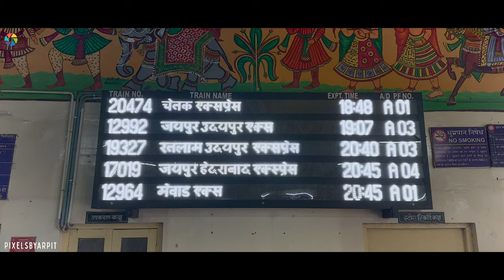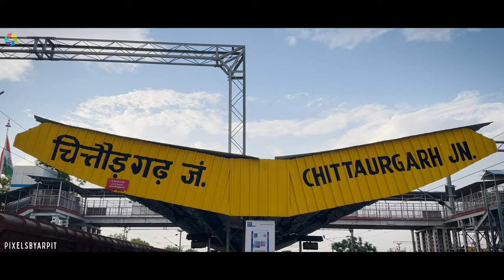Chittorgarh Railway Station (Rajasthan) 4K Cinematic | Chittorgarh Junction | Indian Railways | 2023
Chittorgarh Railway Station, is a major railway station located in the city of Chittorgarh in the state of Rajasthan. The station is one of the busiest railway stations in Rajasthan and is a major transport hub for the city of Chittorgarh and surrounding areas.
It has 5 platforms and 10 tracks, and is owned by Indian Railways and operated by the Western Railway Zone.
56 Trains Halts at the stations and 2 Trains Originates & Terminates From Chittorgarh Junction.
The station is well connected to major cities across India including Delhi, Mumbai, Bangalore, Hyderabad, and many others.
The station has several facilities for passengers including waiting rooms, retiring rooms, luggage storage, food stalls, book stalls, and more.
Some of the popular tourist attractions located near the station include Chittorgarh Fort, Sanwaliya Ji Temple, etc.

Udaipur International Airport is 100 Kilometers (approx) from the station.